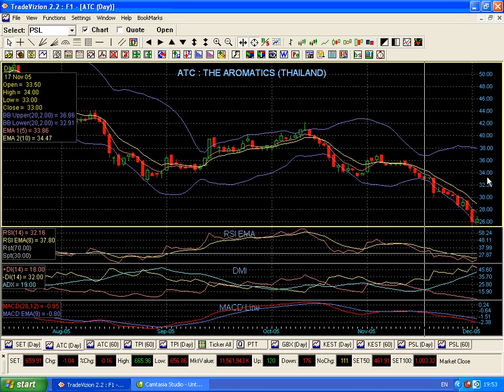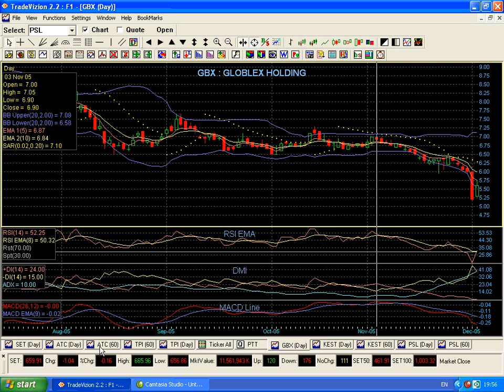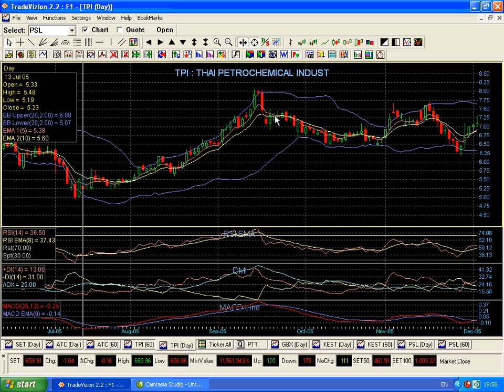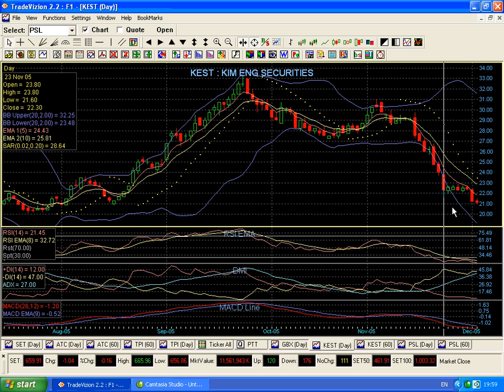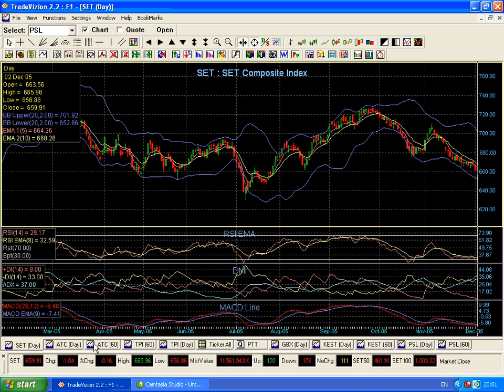บทที่ 4 สอนเล่นหุ้นแบบมืออาชีพ 2 ตอนที่ 4 การติดตามราคาหุ้นเพื่อหาจุดซื้อขายที่ดีที่สุด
สอนการเล่นหุ้นแบบมืออาชีพ
1 การลงทุนเบื้องต้น
2 การลงทุนชั้นประยุกต์
3 สอนเล่นหุ้นแบบมืออาชีพ 1
4 สอนเล่นหุ้นแบบมืออาชีพ 2
5 Tactic การทำกำไร 1
6 Tactic การทำกำไร 2